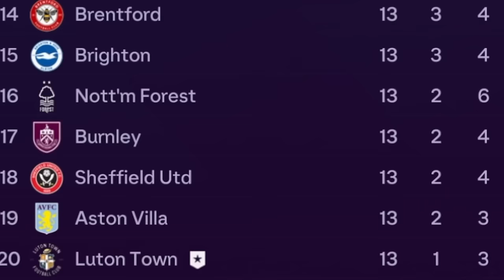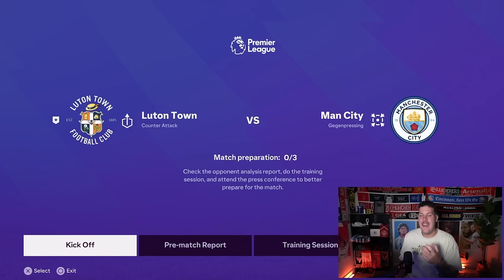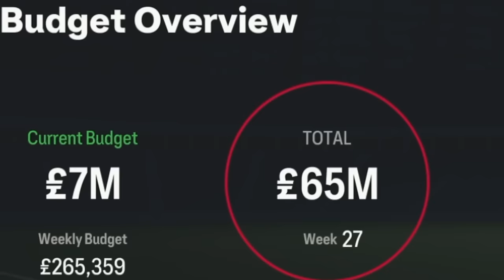I Signed Two Premier League Icons! EAFC 24 Luton Town Career Mode